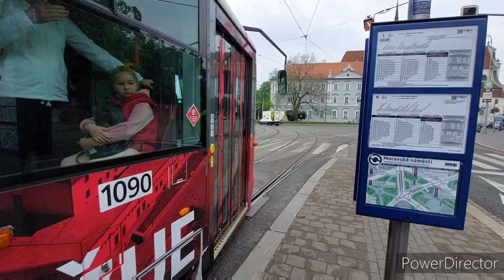Trams in Brno